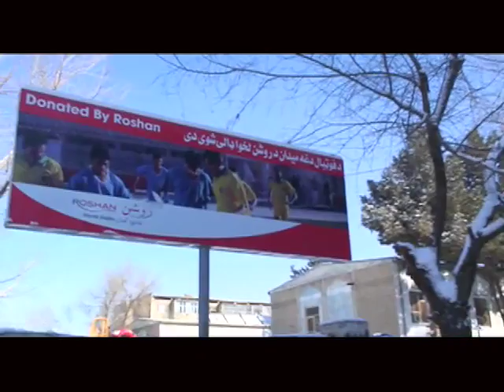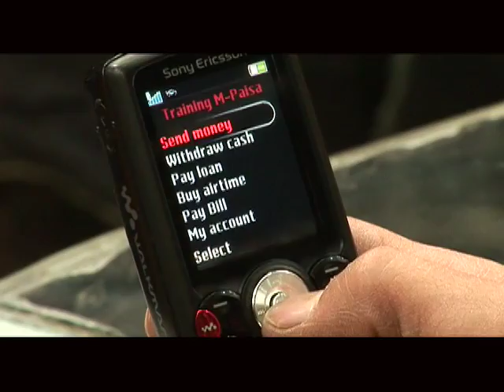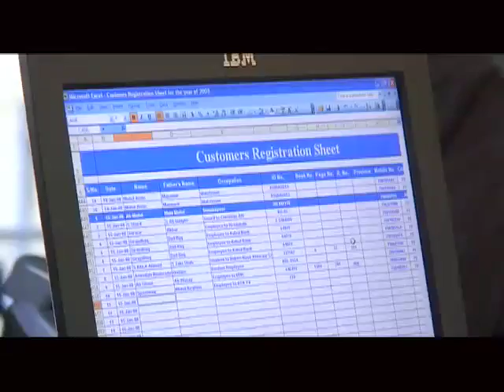M-Paisa- Roshan Telecom Kabul corporate video